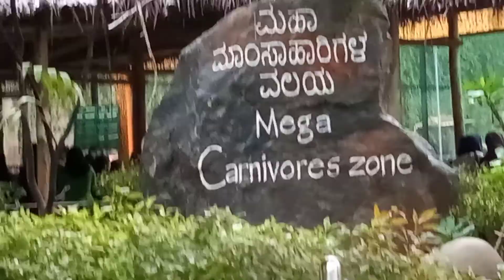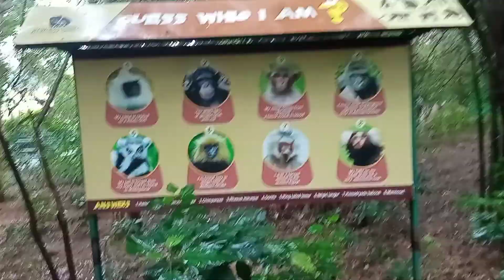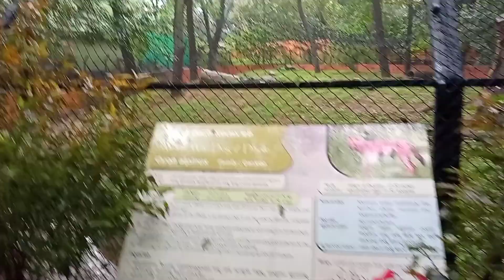മൈസൂരിലെ കാഴ്ചബംഗ്ലാവ് Mysore Zoo- Part2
Namma Mysore @EthanThottam eth